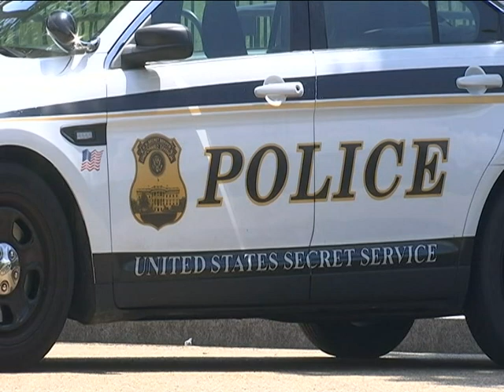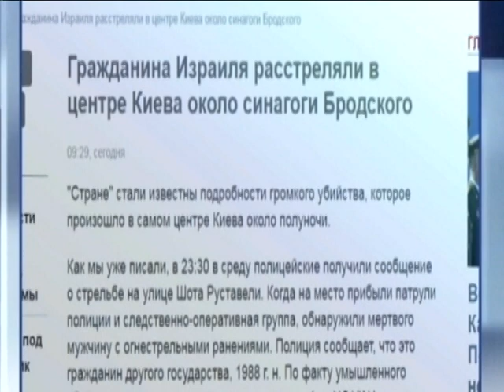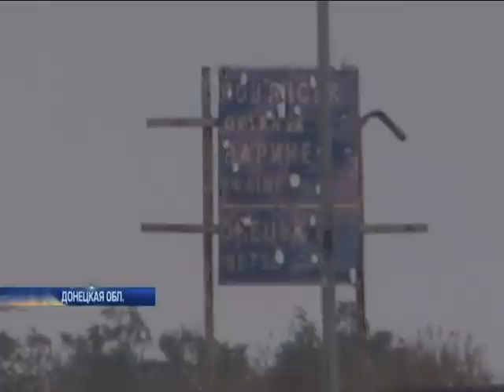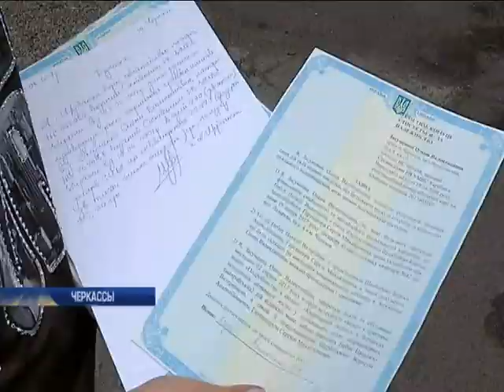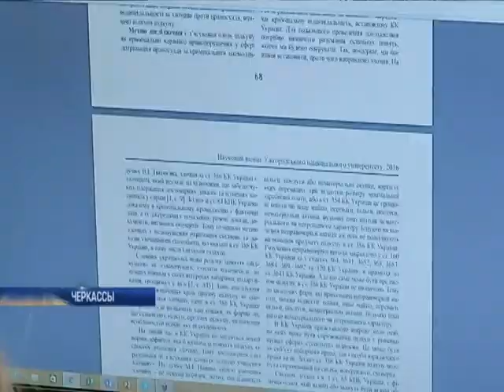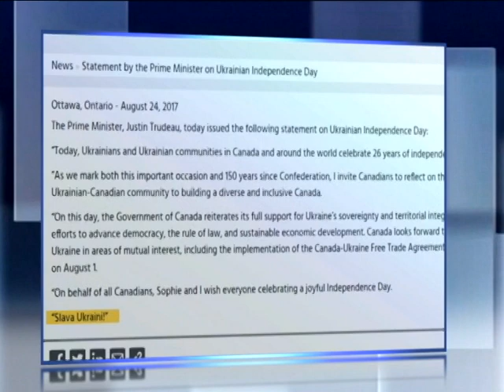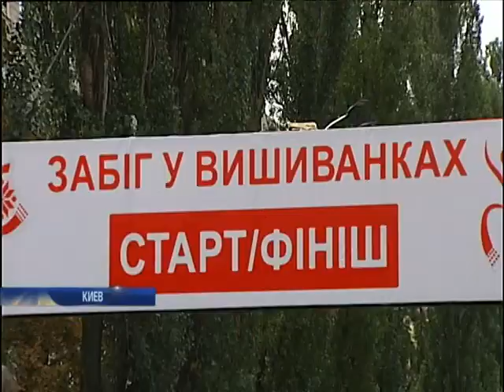Подробности, выпуск за 24 августа 2017 года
Смотрите в этом выпуске: Независимая Украина. Как страна праздновала свой "День рождения" и что омрачило торжества? С Майдана на Банковую. О чем договорились президент Порошенко и глава Пентагона Мэттис после парада? И где усиленный режим? В центре столицы накануне Дня независимости расстреляли иностранца. Что говорят в полиции?